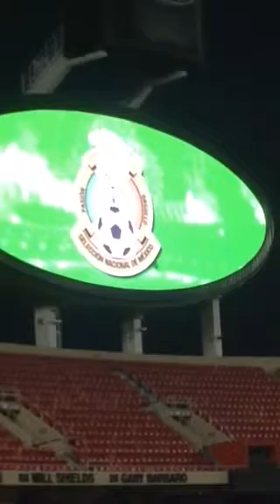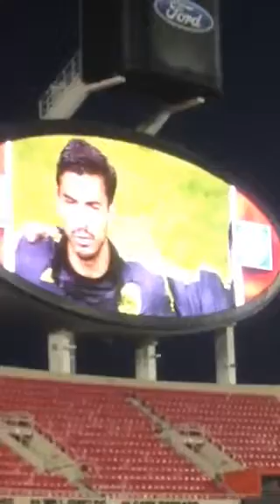Mexico national anthem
At the mexico vs. Paraguay soccer game in KC